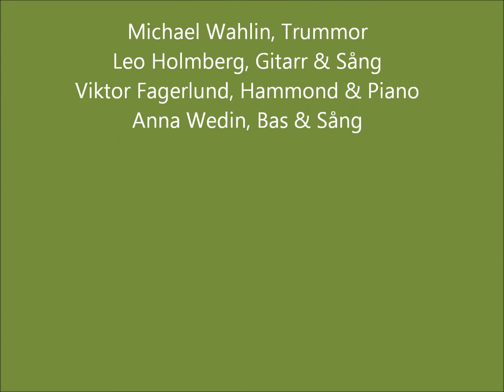Mike & The Pentatonics - Satisfied Mind